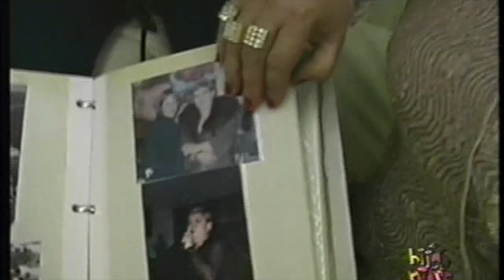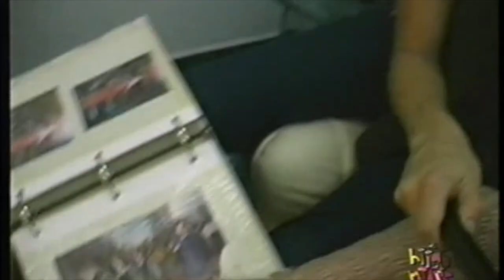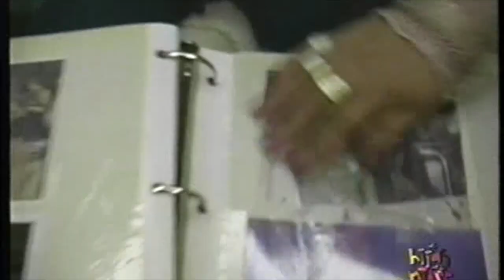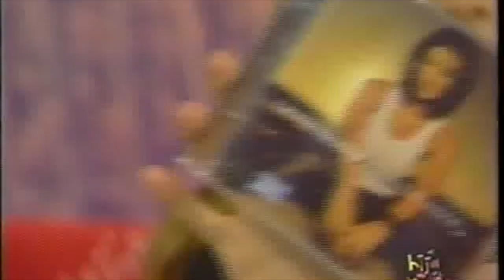Paquita La Del Barrio